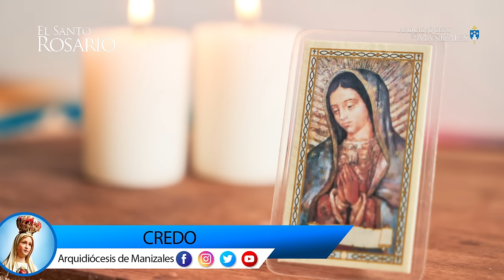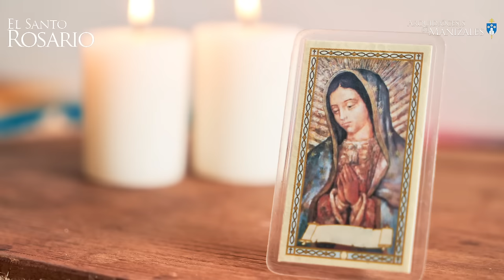Santo Rosario de hoy Lunes 1 de Julio 2024, Arquidiócesis de Manizales. Misterios Gozosos.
1. La encarnación del Hijo de Dios.
2. La visitación de Nuestra Señora a Santa Isabel.
3. El nacimiento del Hijo de Dios.
4. La Presentación del Señor Jesús en el templo.
5. La Pérdida del Niño Jesús y su hallazgo en el templo.